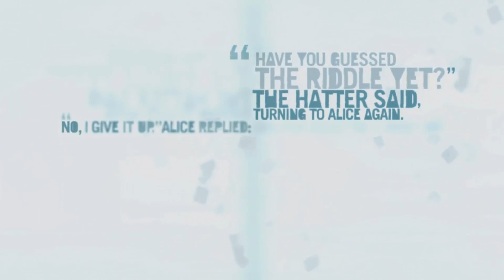Let's Play - Far Cry 3 | Part 38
This is episode 38 of my Far Cry 3 let's play, I hope you enjoy!